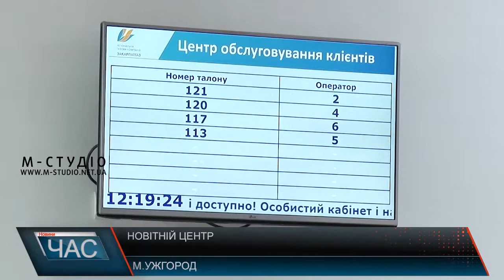Новітній центр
Новітній Центр обслуговування клієнтів ПАТ «Закарпатгаз» став ще зручнішим. Дитячий куточок, м’які місця для очікування, приємний обслуговуючий персонал – все для того, щоб клієнти почували себе комфортно. Такі центри працюють в Ужгороді та Мукачеві. Ще один готують до відкриття у Хусті.